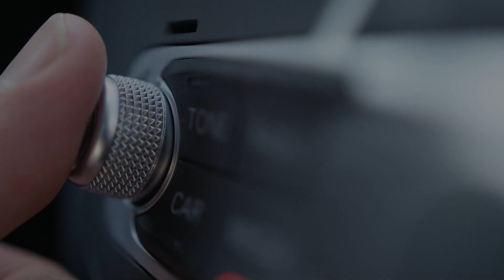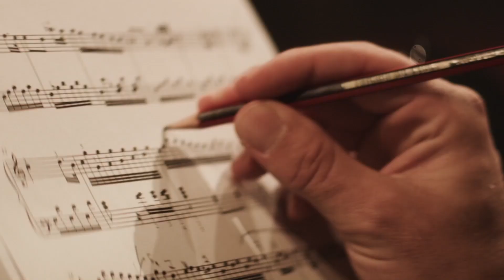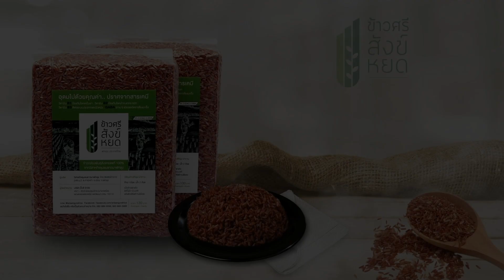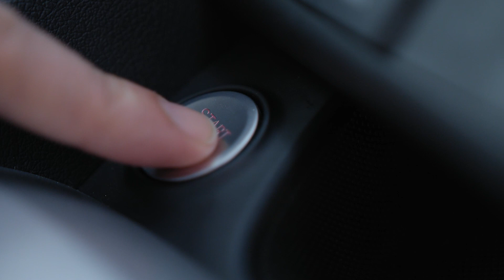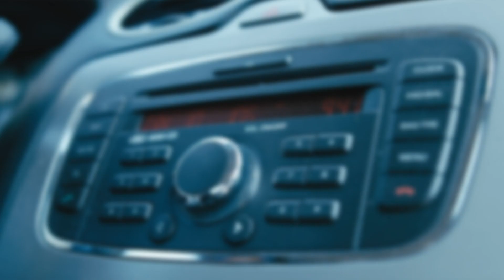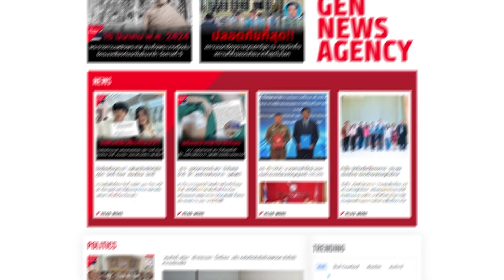NAVY TIME เรื่องดีๆ ประเทศไทยยามเช้า | ประจำวันที่ 30 กันยายน 2566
รายการ NAVY TIME เรื่องดีๆ ประเทศไทยยามเช้า ช่วง THE TOMORROW วันนี้ 30 กันยายน 2566 มาติดตามพูดคุยกับ คุณพงศ์ธร ธาราไชย ประธานเจ้าหน้าที่บริหาร บริษัท โปรเจค แพลนนิ่ง เซอร์วิส จำกัด (มหาชน) หรือ PPS ที่จะมาอัพเดทภาพรวมของตลาดอสังหาริมทรัพย์ไทย การขึ้นอัตราดอกเบี้ย ค่าแรงขั้นต่ำ จะส่งผลกระทบหรือไม่อย่างไรต่อภาคเอกชน ติดตามได้ใน THE TOMORROW
🎤 แขกรับเชิญ: คุณพงศ์ธร ธาราไชย ประธานเจ้าหน้าที่บริหาร บริษัท โปรเจค แพลนนิ่ง เซอร์วิส จำกัด (มหาชน) หรือ PPS
🎤ผู้ดำเนินรายการ: วสันต์ มนต์ประเสริฐ (อ๊อดโต้)